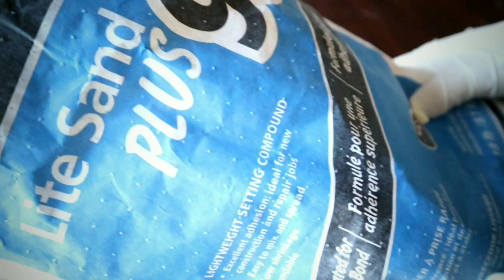Plaster Sculpture on Canvas (art & crafts)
How to make plaster art or plaster crafts, tutorial. gypsum art on canvas. Gesso.